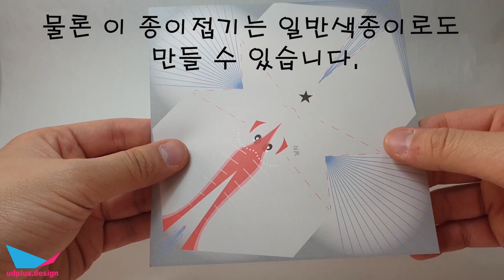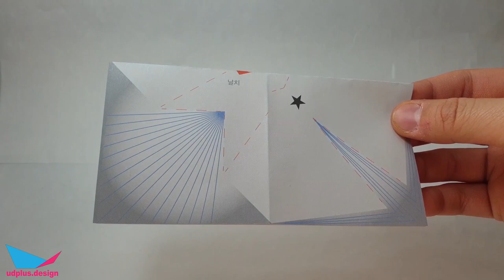바다동물 종이접기) 날치 접기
쉬운 바다동물접기, 날치입니다.
날치는 바다 위를 날 수 있는 특이한 물고기입니다.

 ※주의※